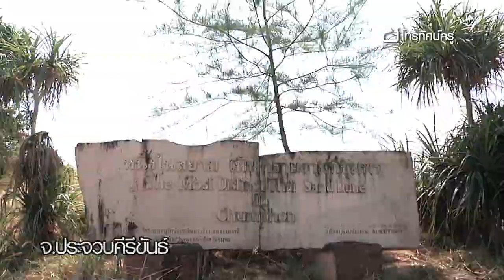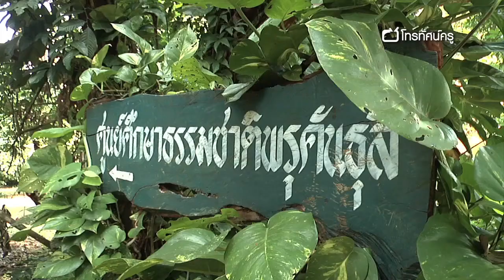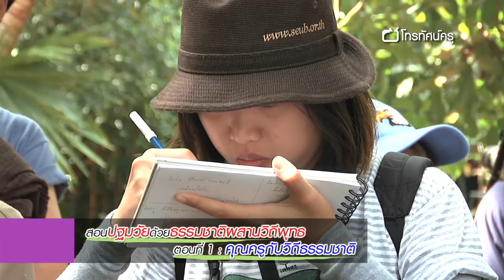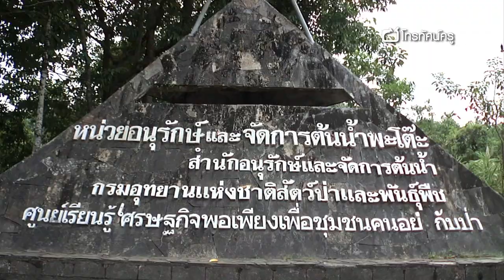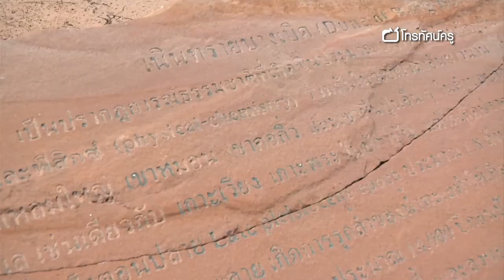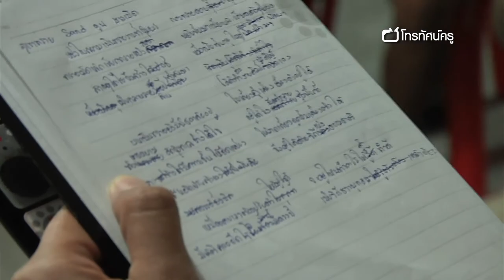ปฐมวัย ธรรมชาติวิถีพุทธ ตอน 1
ด้วยแนวคิดหลักของโรงเรียนที่เน้นการสร้างเด็กในแนววิถีพุทธและวิถีธรรมชาติ ในทุกปิดภาคเรียนทางโรงเรียนสยามสามไตรจึงมีการจัดอบรมพัฒนาครูให้เข้าใจในการเรียนรู้วิถีธรรมชาติและวิถีพุทธอย่างลึกซึ้ง โดยปิดภาคเรียนครั้งนี้ ทีมคุณครูเดินทางไปศึกษาธรรมชาติในพื้นที่ จ.ประจวบคีรีขันธ์ และ จ.ชุมพร กิจกรรมครั้งนี้ได้เปิดโลกการเรียนรู้และให้คุณครูได้ซึมซับกับวิถีธรรมชาติจากประสบการณ์จริง เพื่อนำสู่การประยุกต์ใช้ในห้องเรียนต่อไป